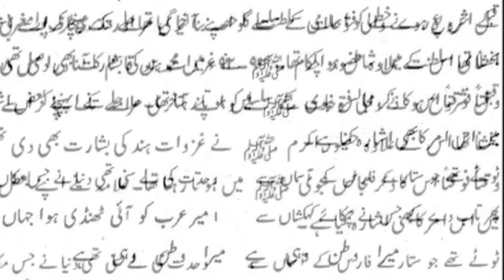Allama Muhammad Iqbal or 2 Qaumi Nazariya [Lecture by Miss Hafsa Ghaffar]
Allama Iqbal or 2  Qaumi Nazariya [Lecture by Miss Hafsa Ghaffar]